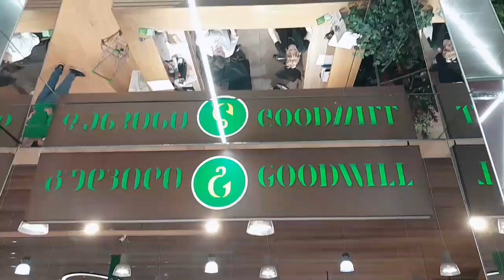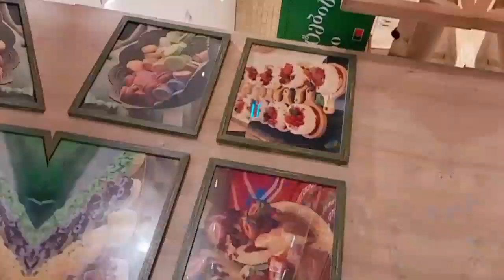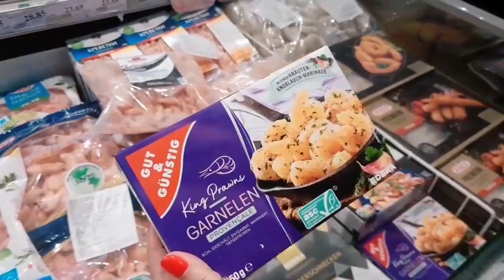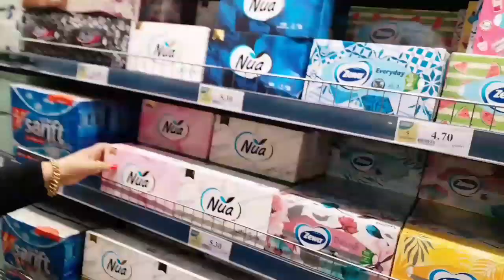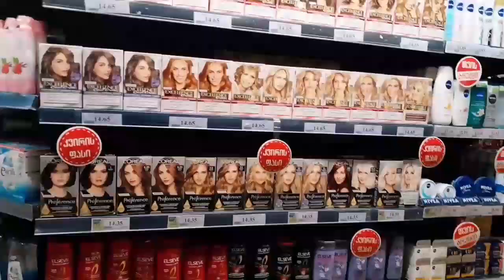Groceries Shopping 🛒 in Tbilisi Georgia 🇬🇪/Grocery Food Haul